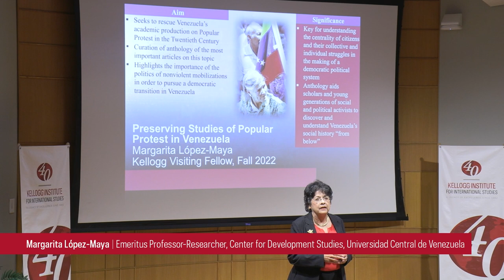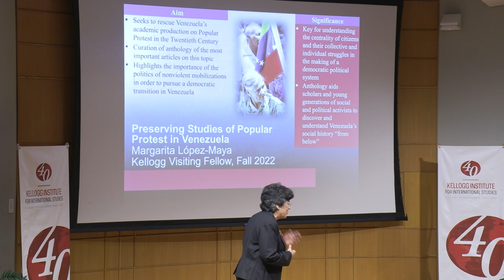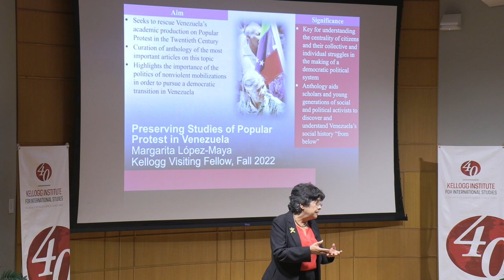Margarita López-Maya: "Preserving Studies of Popular Protest in Venezuela"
Margarita López-Maya (Emeritus Professor-Researcher, CENDES-UCV) presents a brief synopsis of the research project "Preserving Studies of Popular Protest in Venezuela," which she is working on during her Fall 2022 Visiting Fellowship at the Kellogg Institute for International Studies, University of Notre Dame.